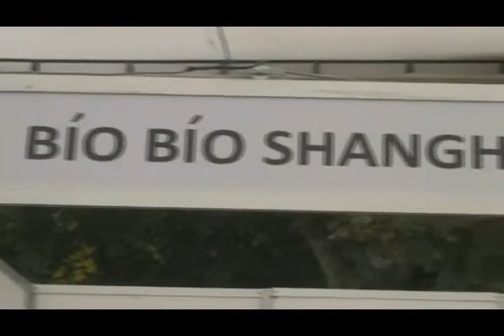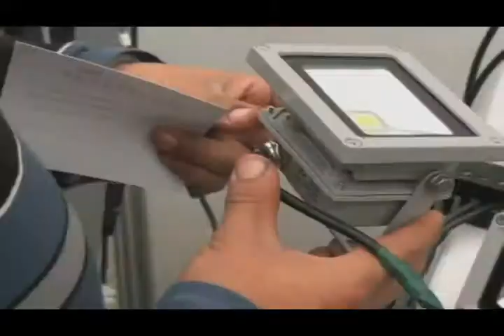Nota / 1º Feria Energias Renovables / TV7 / Mulchén 2014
Nota realizada por TV7 sobre la 1ª feria de energías renovables realizada en la ciudad de Mulchén.